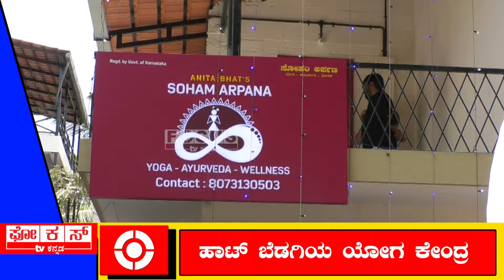ಹಾಟ್​ ಬೆಡಗಿಯ ಯೋಗ ಕೇಂದ್ರ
ಹುಟ್ಟುಹಬ್ಬದ ಸಂಭ್ರಮದಲ್ಲಿ ಉದ್ಘಾಟನೆ
ಅನಿತಾ ಭಟ್​​ ಅಂದ್​​ ತಕ್ಷಣ ಎಲ್ಲರಿಗೂ ನೆನಪಾಗೋದು ಯೋಗ.. ದೇಹಸೌಂದರ್ಯ ಕಾಪಾಡಿಕೊಂಡು​ ಬಂದಿರೋ ನಟಿ. ಈಗಾಗಲೇ ಸಿನಿಮಾರಂಗದಲ್ಲಿ ಸೈ ಎನಿಸಿಕೊಂಡಿರುವ ಈ ನಟಿ ಯೋಗಪ್ರಿಯೆ. ಬಹುವರ್ಷಗಳಿಂದ ಯೋಗದಲ್ಲಿ ತೊಡಗಿಕೊಂಡಿರುವ ಇವರು ಈಗ ‘ಸೋಹಂ ಅರ್ಪಣ’ ಅನ್ನೋ ಹೊಸ ಯೋಗ ಮತ್ತು ಹೆಲ್ತ್ ಸೆಂಟರ್​ ಹಾಗೂ ‘ಸೋಹಂ ಅರ್ಪಣ’ ವೆಬ್​​ಸೈಟ್​ ಶುರು ಮಾಡಿದ್ದಾರೆ. ಹುಟ್ಟುಹಬ್ಬದ ಖುಷಿಯಲ್ಲಿರುವ ಅವರು ಅದ್ದೂರಿಯಾಗಿ ತಮ್ಮದೇ ‘ಸೋಹಂ ಅರ್ಪಣ’ಯೋಗ ಹಾಗೂ ಹೆಲ್ತ್​ ಸೆಂಟರ್​ ಅನ್ನು ಉದ್ಘಾಟಿಸಲಾಯ್ತು. ಚಿತ್ರಲೋಕ ವೀರೇಶ್, ನಟ ಒರಟ ಪ್ರಶಾಂತ್​, ದಕ್ಷಿಣ ಭಾರತೀಯ​ ನಟ ಶಫಿ, ನಟಿಯರಾದ ರೂಪಶ್ರೀ, ನೀತು, ಹಾಗೂ ನಟ ನಿರಂಜನ್​​ ಶೆಟ್ಟಿ ಸೇರಿ ಹಲವು ಪ್ರಮುಖರು ಉಪಸ್ಥಿತರಿದ್ದರು.

ವರದಿ: ರವೀಂದ್ರ ಜೊತೆ ಮಾದೇಶ್​. ಸಿ. ನುಲಿ, ಫೋಕಸ್​​ ಟಿವಿ